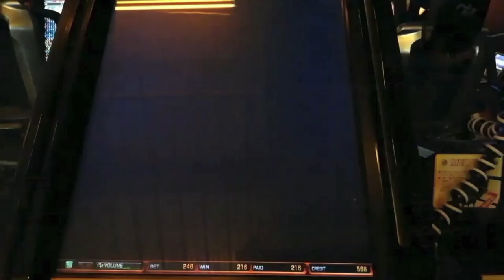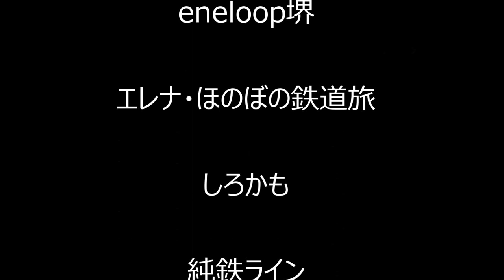鉄道模型で日本を元気に！がんばろう、日本！☆【エレナ・ほのぼの鉄道旅】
鉄道模型クリエイター11人がコラボして
コロナに怯える日々の中でがんばるみんなを、日本を
応援する動画を制作しました！(@^∇ﾟ)/

日頃から仲良くさせていただいている
平井鉄道さま、やすきちさまからお声がけをいただいて、
私も参加させてもらいましたヾ(*'v`*)ノ

参加メンバー（50音順）

☆☆同じ内容の動画ですが、それぞれに構成やBGMを変えて、それぞれの味付けをしています！

【編集】
・iMovie

【挿入曲】
・「虹の彼方に」 written by 田中芳典さま（フリーBGM素材「DOVA-SYNDROME」

・「TRUST ME」 written by はなＰ∞（フリーBGM DOVA-SYNDROME）

鉄道がらみではない日常のなんでもない風景とか
でもやっぱり鉄道のこととかw
短い動画をたまに公開しています🎵